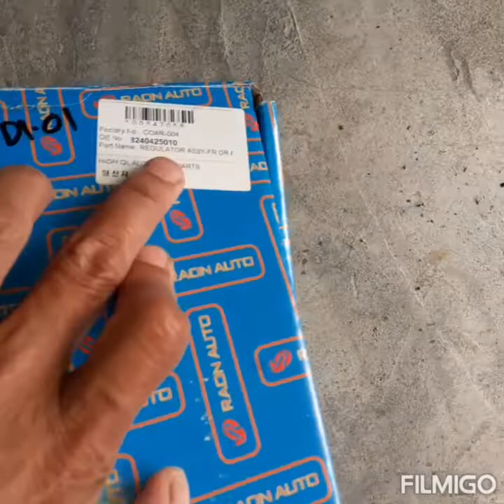hyundai accent. repair tingkap tak boleh naik/turun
barang dah lama.. semua karat..  tukar baru settle.. baru senang nak bayar tol🤣.. Alhamdulillah